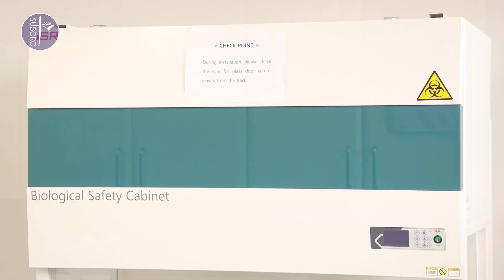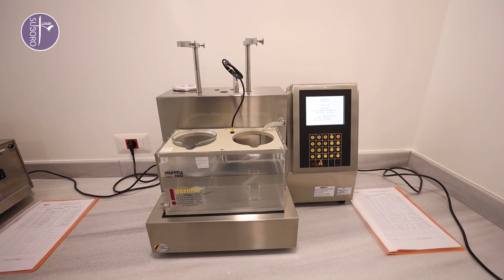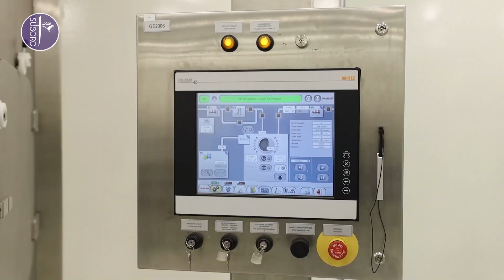منعيد سوا مع الدكتور مروان عازار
منعيد سوا مع الدكتور مروان عازار -  مدير معمل ملكارت للصناعات الدوائية – صيدنايا